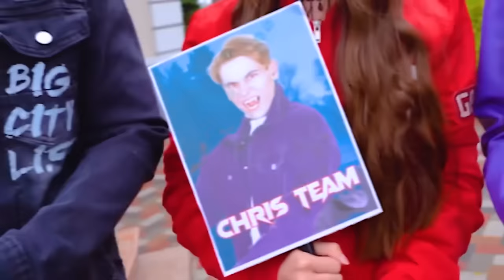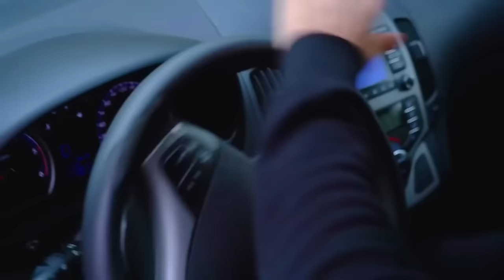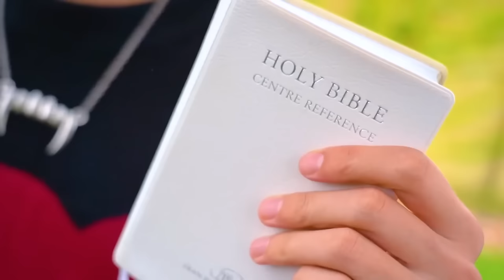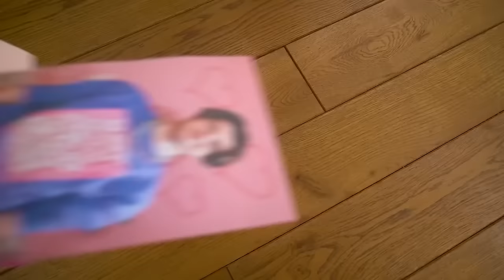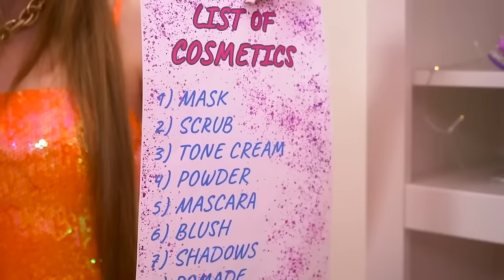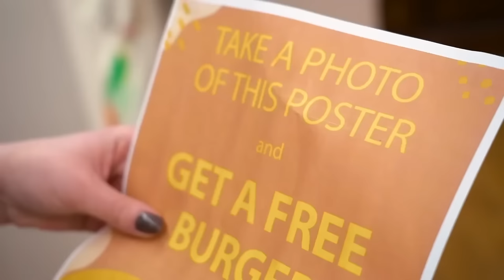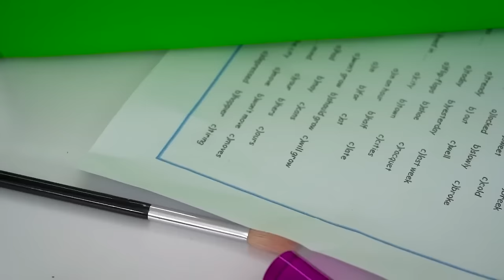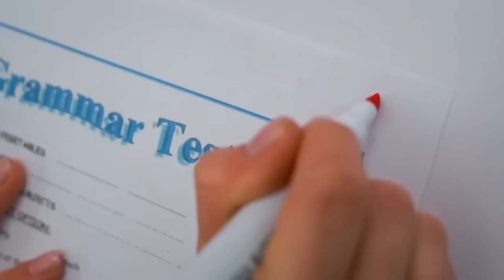Vampires VS Mermaids || Who Will Be The Best Couple?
Vampires VS Mermaids - who will win this confrontation? Superpowers become even more powerful when mystical creatures are in a relationship. The battle between pairs of ordinary people is in no way comparable to the battle between pairs of vampires and mermaids. Whose union do you think will become legendary? You will find out in our new video - Vampires VS Mermaids || Who Will Be The Best Couple?